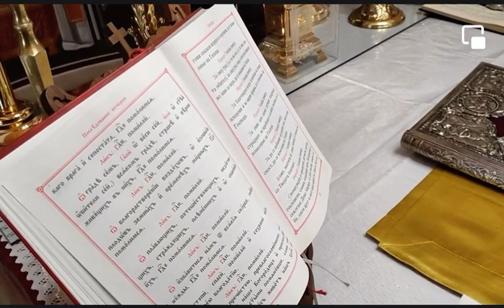Father Nikodim held an Easter holy service in St. Zlata Meglenska in Macedonian Language